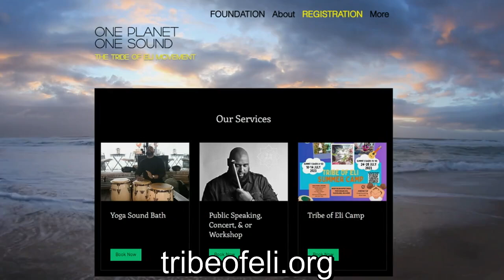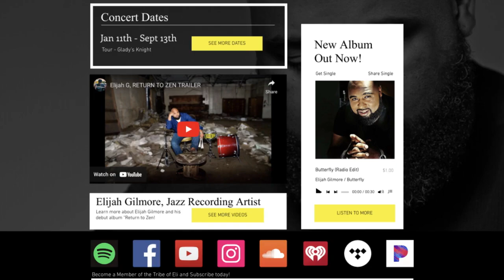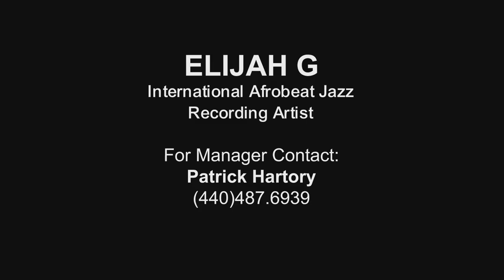Open Door Television with Vince Robinson - Recording Artist/Educator Elijah Gilmore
Vince Robinson interviews Elijah Gilmore,  Founder of the Tribe of Eli Movement.

The Tribe of Eli Movement was created to help our human family to achieve more peace thru teaching emotional intelligence. Thru educating our world on emotional intelligence we'll get along better as a nation and world.

Equity plays a huge part in our organization and also our motto which is "One Planet; One Sound".

Elijah Gilmore (Founder and Recording Artist) uses drumming as a tool to bring Our world together and can be found impacting various communities through a program he founded in 2005 called "The Tribe of Eli Mentoring Program".

This Program is a 501C3 Non Profit, and has recieved funding support over the years. After years of success it became The Tribe of Eli Movement